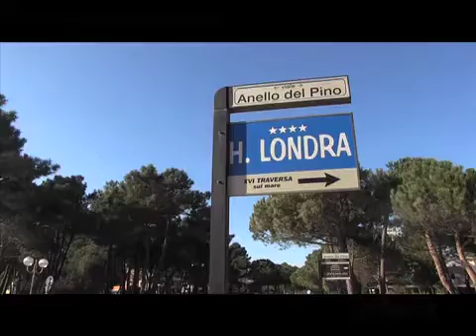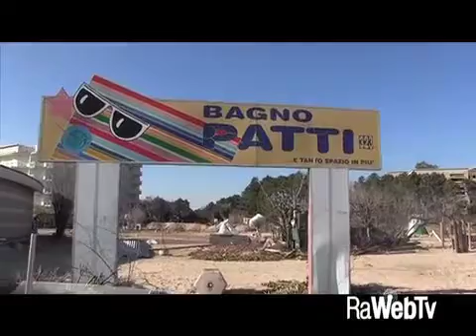Mareggiata a Cervia e Milano marittima 10 02 2015